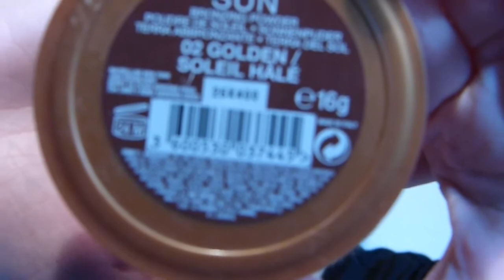My Purple Fall Makeup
I love to wear Purple in Fall its the perfectly compliments the colors of the leaves falling from the trees.
If you like this look and want to see new looks